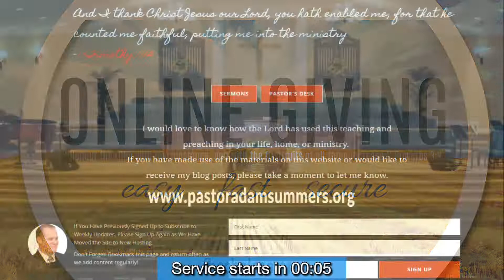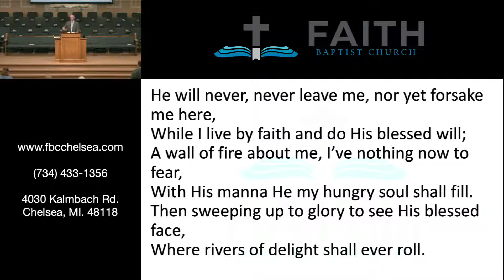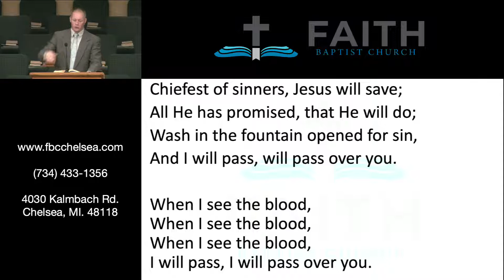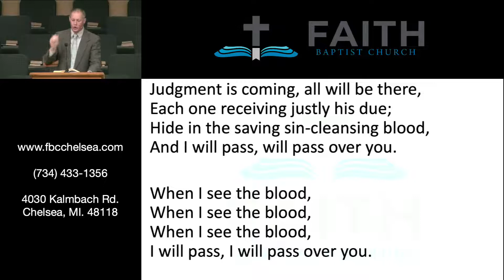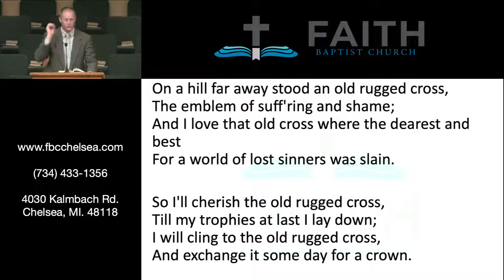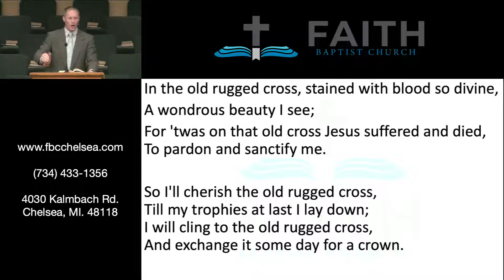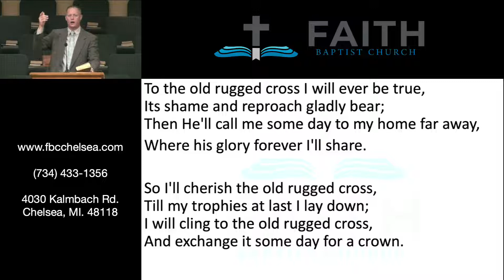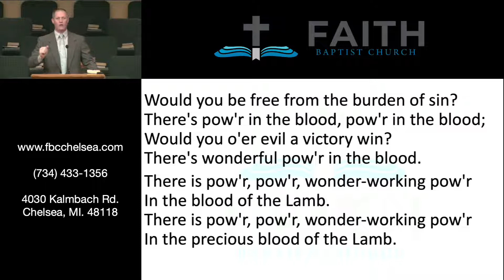April 13, 2022 "Tempting Christ"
1 Corinthians 10:1-11
Numbers 21:1-6